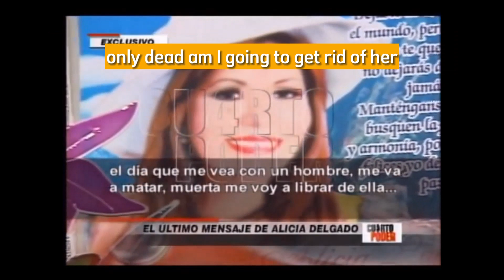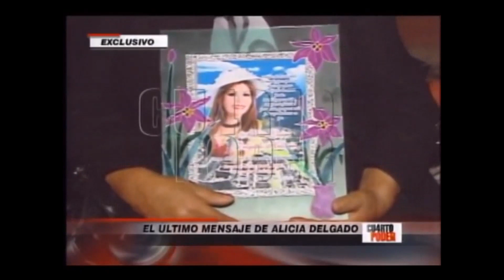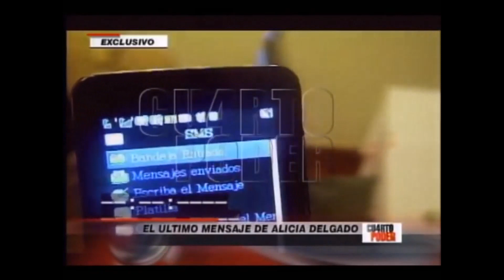🇺🇸 Abencia Meza Case, Between Fame and the Crime Scandal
On June 25, 2009, the vernacular singer was found dead in her Surco apartment, hanged and stabbed. Days before she had accused Abencia Meza if something happened to her. For this case, the 'Queen of Parranditas' is serving a 30-year prison sentence.
June 25, 2009 was an unusual day for newspaper editorial offices in Lima. Early in the morning, actress Farrah Fawcett, from the legendary series 'Charly's Angels', had died. Hours later, the entire world was saddened by the death of Michael Jackson, the 'king of pop', from a pethidine overdose caused at his home in Los Angeles, California. And while millions of her fans around the world mourned her departure, in Peru news shook the world of entertainment with the effect of a hurricane: the Police had found the vernacular singer Alicia Delgado dead and stabbed in apartment 602 of the 161 Boulevard Street, in Surco.
The so-called 'Princess of Folklore' had been dead for two days. She was found face down, with signs of torture and rape, as well as nine stab wounds and obvious signs of strangulation. One piece of information caught the attention of the homicide agents: the murderer had taken a safe with money and jewelry.
A cinematic hunt was immediately launched for the alleged murderer, Pedro César Mamanchura Antúnez, Alicia's driver, who had disappeared with the singer's car, a Hyundai 4x4 truck, license plate N°RON-323, Tucson model.
WHO WAS ALICIA DELGADO?
Born in Oyón, in the Lima Region, she recorded her first song at the age of 16 and after her fleeting success she was able to travel throughout Latin America spreading Peruvian folklore. She later married Rubén Retuerto, she had her son Junior and lived in the United States for many years.
When she returned to Lima, in 2000, she was already separated from her, very few knew her. That's why she struck up a friendship by convenience with one of the main folk singers of that time: Abencia Meza, who helped her relocate to the world of huayno and showbusiness. It was a bad decision.
From friendship of convenience, they moved on to an open relationship that scandalized the very conservative Andean society. There were years of fights, reconciliations and complaints.
 They went to television shows together, sang on the same stage and vacationed in the same place.
In 2008, Alicia and Abencia were living a torrid romance that was overshadowed by jealousy, arguments, fights and even physical attacks. According to statements by Alicia Delgado herself, on one occasion the artist attacked her and left various bruises all over her body. Even at that time, the vernacular singer indicated that she would ask for guarantees for her life.
 Until Alicia said that's it. She no longer wanted her love, disappointed in the alleged infidelities of the Queen of partying.